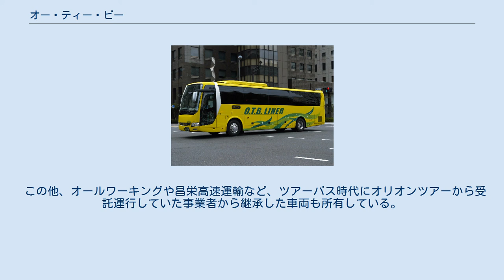オー・ティー・ビー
エイチ・アイ・エス
株式会社オー・ティー・ビーは、東京都江戸川区に本社を置く日本のバス事業者。
高速バス『オリオンバス』の運行で知られる。
 親会社の旅行代理店オリオンツアーが主催するツアーバスの乗合化を目的に、エイチ・アイ・エスグループのバス会社として設立。
その後2013年7月に高速乗合バス事業に参入した。
なお、エイチ・アイ・エスグループのバス会社としては当社のほかに九州産業交通ホールディングス傘下の各社がある。
 かつては親会社オリオンツアー主催のツアーバス（企画旅行形態）として運行していた。
そのルーツは、2001年5月より催行開始した「関西バス」まで遡る。
 その後ツアーバスが関連する重大事故が頻繁する等全体の安全性が問題になったこともあり、2013年7月31日の新高速乗合バス制度施行を以って高速ツアーバス「オリオンバス」の運行を終了し、オリオンツアーが予約業務を取扱いオー・ティー・ビー及び運行委託を受けた事業者が運行する高速乗合バス「O.T.B.ライナー」に移行。
2014年12月1日より名称をツアーバス時代の「オリオンバス」に戻す。
現在運行中の路線は以下の通りである。
 自社便のほか、運行委託を行う事業者として中央観光、東海特殊観光サービス、オートウィル、大野観光自動車などが見られる。
 ツアーバス時代は全国各地の事業者に運行委託を行っており、委託先として杉崎観光バス、浦和中央交通などの事業者が知られた。
 ツアーバス時代の流れから、高速乗合バスへ移行した当初から九州地方を発着する路線は長らく天領バスの路線として運行されてきた。
 しかし2020年に入ってからオー・ティー・ビーが福岡営業所を開設、これに伴い九州発着路線も自社運行となった。
一方、運行から撤退した天領バスも独自ブランドの「天領ライナー」を立ち上げ、オリオンバス時代の車両と路線を踏襲する形で高速乗合バス事業を継続している。
 「O.T.B.ライナー」時代の塗色（三菱ふそう・エアロエース） 自社発注車両は会社設立に伴い導入された三菱ふそう・エアロエースを所有しており、『コンフォート』と称するグレードでシートピッチ拡大4列シート、コンセント付き、トイレなし仕様となっている。
また、2014年にはいすゞ・ガーラや日野・セレガも自社発注で導入した。
 この他、オールワーキングや昌栄高速運輸など、ツアーバス時代にオリオンツアーから受託運行していた事業者から継承した車両も所有している。